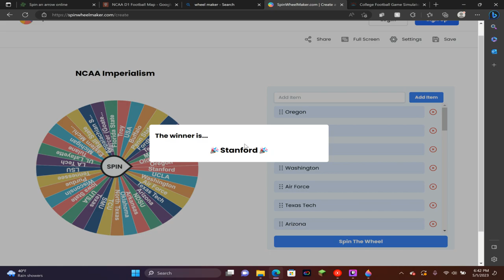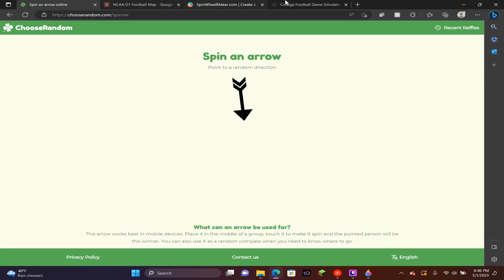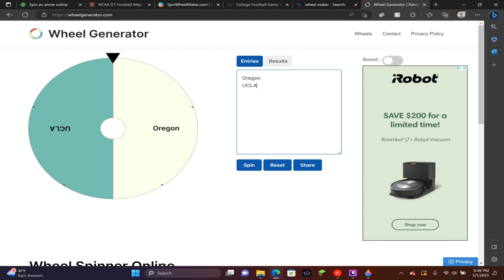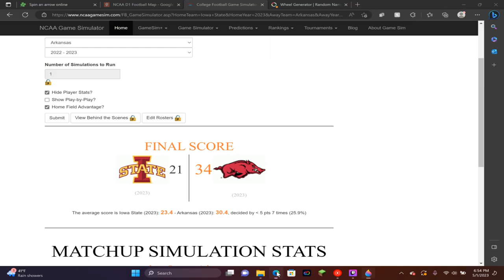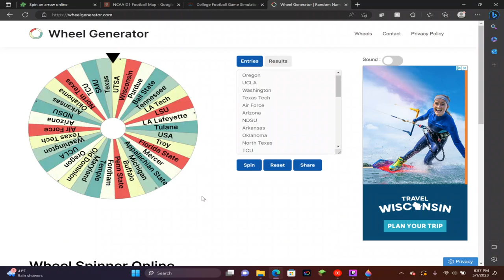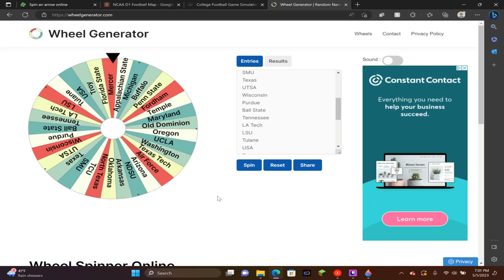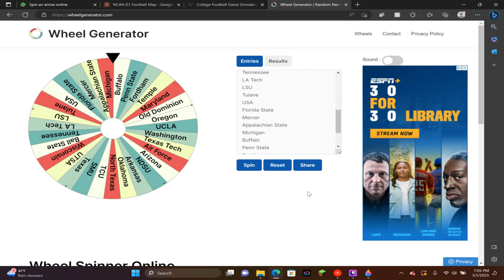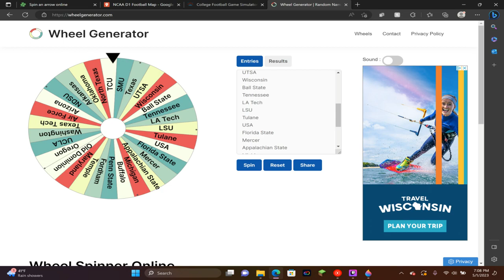NCAA Football Imperialism! Part 10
This is part 10 of my NCAA Football Imperialism series! Hope you guys enjoy the video and read my comment on when to skip a blooper issue I had during recording. Stay safe!